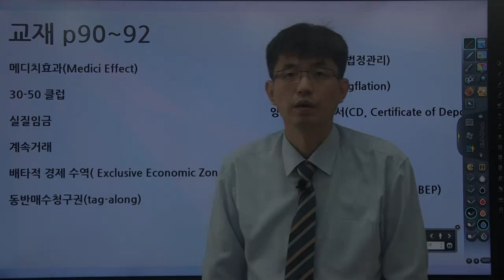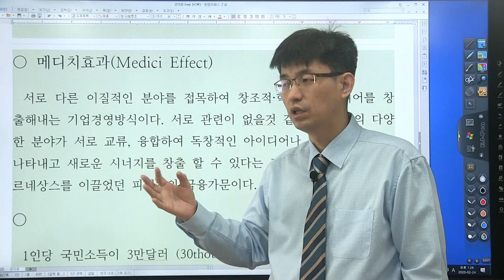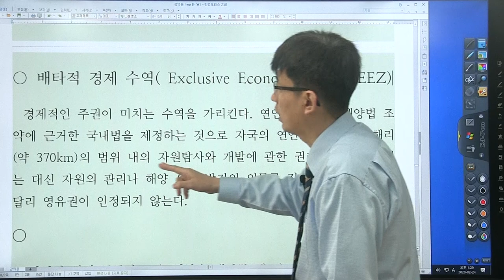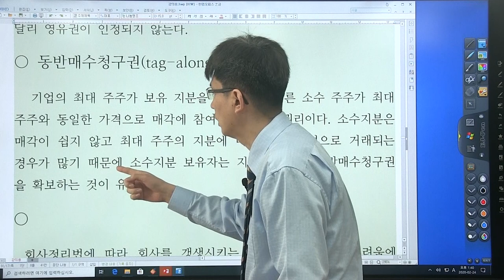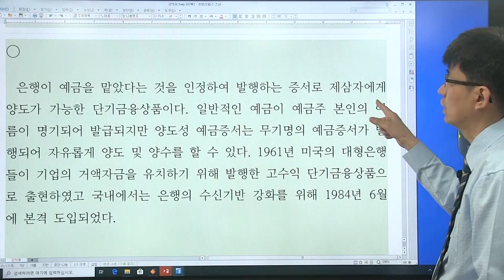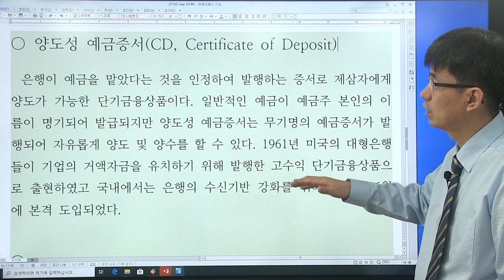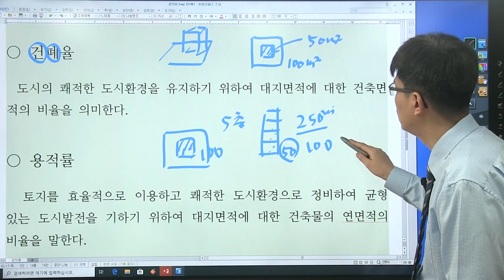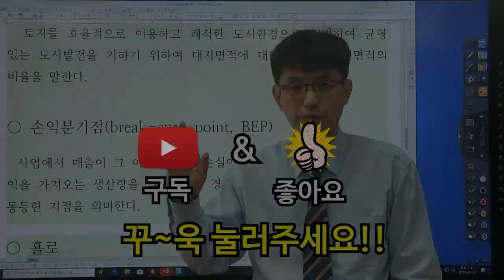[경제 금융 시사 상식 550 : 28강] 교재 (p90 ~ 92 ) 메디치 효과, 동반매수청구권 ...